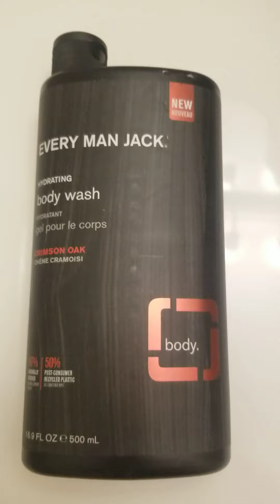NEW EVERY MAN JACK HYDRATING body wash CRIMSON OAK 16.9 FL OZ 500 mL